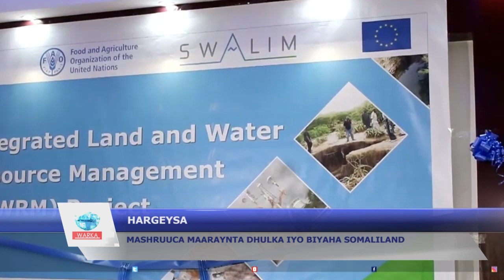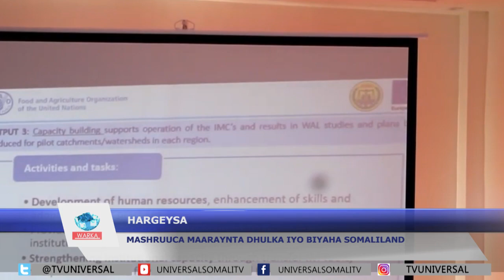DAAH-FURKA MASHRUUCA MAARAYNTA CARADA IYO BIYAHA SOMALILAND